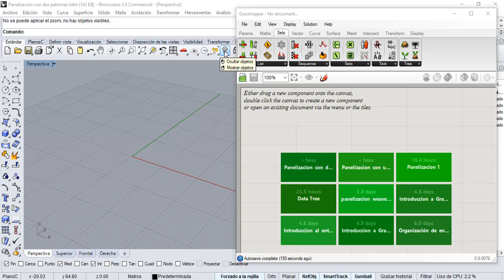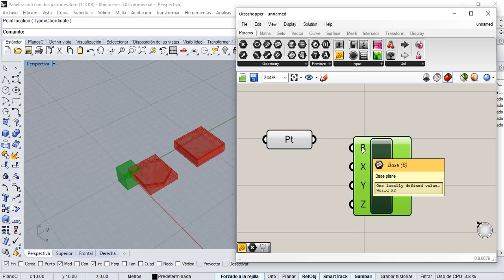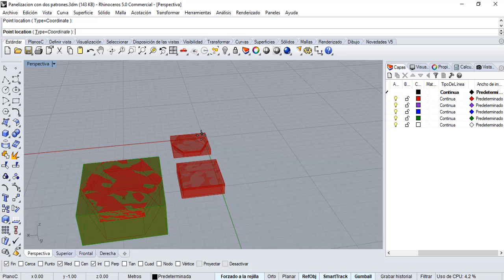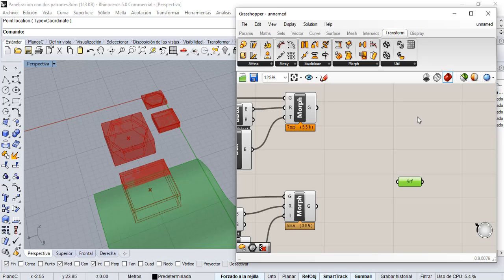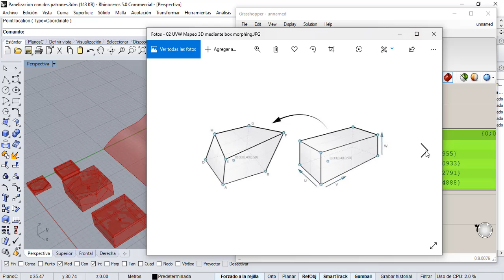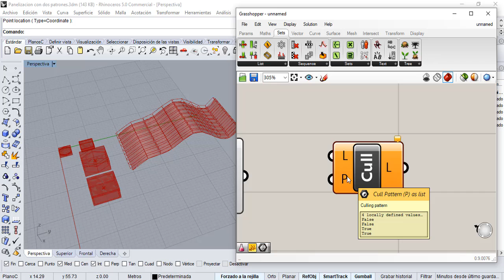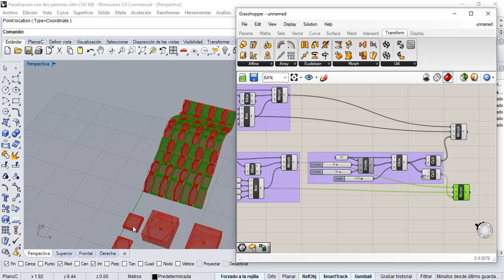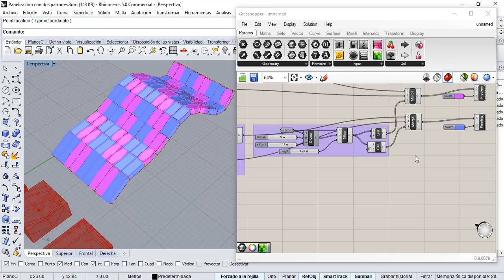Panelización usando dos patrones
Panelización con Grasshopper usando dos patrones